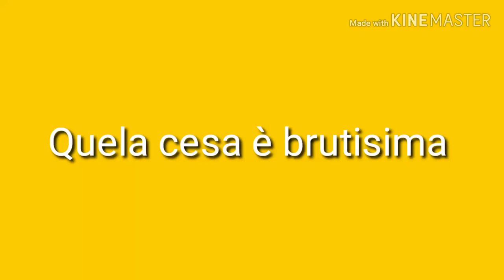Cesa sei bruta